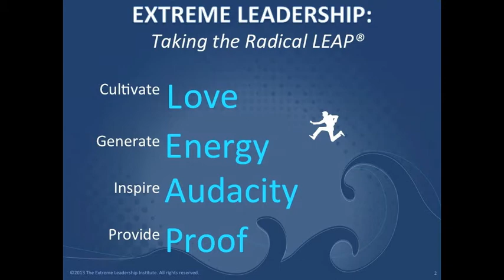Extreme Leadership Intensive Video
Steve Farber gives an overview of The Extreme Leadership Framework (LEAP), and a taste of The Extreme Leadership Intensive July 18 and 19 in Des Moines, IA.

VIDEO TRANSCRIPTION

I'm Steve Farber, and I'll be hosting "The Extreme Leadership Intensive July 18th and 19th in Des Moines, IA. I hope you can join us there. I wanted to just breakdown this phrase "Extreme Leadership Intensive" and give you an overview as to what it means and what we'll be accomplishing in this incredible day and half program that we have planned.

First of all, the phrase Extreme Leadership. Before I tell you exactly what extreme leadership is, let me tell you what I think it does. To me, I have seen it over and over again, extreme leadership often times is the difference between success in a business and failure in a business. It's the difference between...makes the difference between mediocrity and excellence.

Extreme leadership, the more chaotic and uncertain our world gets, and it seems to be a pretty consistent trend over the last 100 years or so. We're constantly getting more chaotic and more uncertain, and the more that happens the more this need for people to step up and consciously and intentionally try to change things for the better arises. That's the extreme leader. So the extreme leader is the the real leader in my estimation.

Extreme leadership, it's got nothing to do with your position, it's got nothing to do with your title, it's got nothing to do with where you sit on the company's organizational chart or what it says in your business card, it's got nothing to do with how many people report to you if anybody reports to you for that matter, it has to do with who you are, what you do, how you approach your work, how you approach your life and your ability to influence people around you to change the nature of things for the better. That's the extreme leader. This is a person who, in my experience, strives to take what we've come to call a Radical LEAP day in, day out. So LEAP is the Extreme Leadership Framework. It stands for Love, Energy, Audacity and Prove.

The Extreme Leader with conscious intent. Let me just break it down for you quickly. With conscious intent, cultivates love, generates energy, inspires audacity and ultimately proves him or herself everyday. So love is the connection that we have with our heart, our heart with our work. Loving the work that we do but beyond that, it's creating an experience that our customers are going to love. We want our customers to love us, not just to be satisfied with us. And if that's gonna happen, we have to create an environment where people love working. An environment that people really bring their hearts to work everyday, and as a leader I can't create that environment unless I've got that connection myself first. So cultivating love happens at all these different levels personally, culturally and the customer experience.

Generating energy is really just what it sounds like. It's about bringing the juice to our work. It's about the enthusiasm that we have. It's about the excitement that we create, and are we contagious or are we not? Are we the opposite of contagious, we're actually sucking the energy out of the environment. I would hope not. Our job is to generate energy.

Inspire audacity goes beyond this idea of thinking outside the box which is nice, but audacity is a bold and blatant disregard for normal constraints. It's the "what-box" sort of mentality, all with the intent of changing the world for the better. Now that could be world like capital-W, whole wide world, or could be the world of your business, the world of your team, the world of your customers, the world of your community, your family, whatever it is that you decide to call world. However you define it.

Love, energy, audacity, and then finally prove. We have to prove ourselves everyday. This isn't about developing new vocabulary words. This isn't about talking a good game. This is about real tangible results. So the Extreme Leader proves him or herself through the results that we get. Not only the bottom line business results but also the results in terms of the relationships that we create. The results in terms of the influence that we have. And it's about the consistency between the words that people hear come out of our mouths and the actions that we do. It's the congruence between behavior and words. And the more we can bring those two into alignment, then what we are proving to other people all the time that we're not just talking the good game, that we're really in this for real.

So that's the Extreme Leadership Framework. Love, energy, audacity and prove. That's the extreme leadership side of the equation and that is what we are going to be talking about at this intensive.